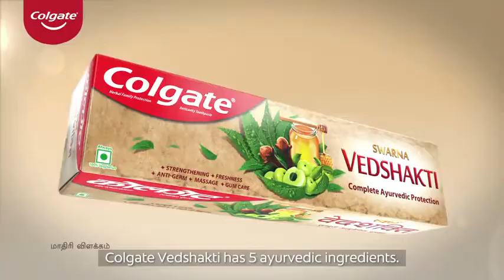Colgate Vedshakti – TAMIL | Telugu | Hindi | Marathi | Malayalam | Ads For Kids | Kids Video